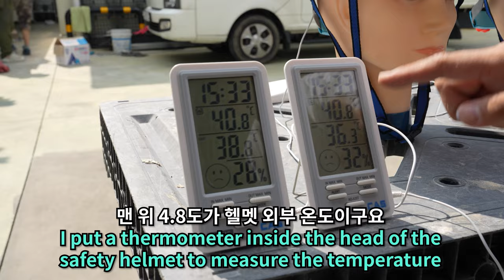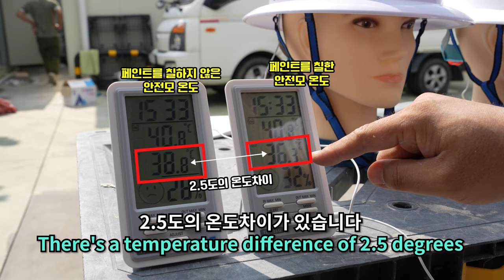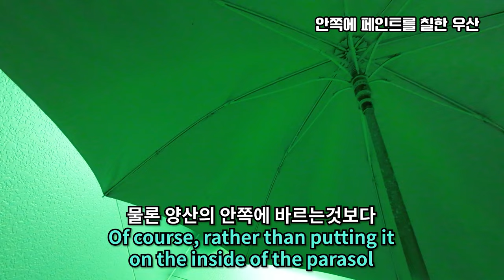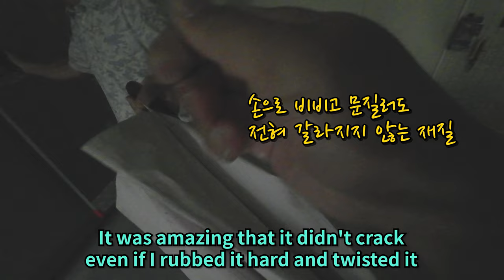이걸 안 본다면 후회할 겁니다! "기적의 페인트" 누구나 쉽게 언제 어디서든 바르기만한다면 여름철에는 시원하게, 겨울철에는 따뜻하게?!온유페인트 온도유지#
구매링크

지난번 시간에 온유페인트 실외기용 편에이어서,

이번시간에는 온유페인트 멀티용(안전모,안전화,신발깔창,텐드,아이스박스)

을 직접 한번 사용해보았습니다,

국내  k2 그리고 아이더에도 올해말부터 이페인트를 이용한

 제품(에어로겔깔창,에어로겔안전모등)이 생산이되어 나올예정이구요~

안전모, 안전화, 깔창, 텐트, 아이스박스 ,캠핑카,카라반, 그리고

고어텍스를 대신할소재로도, 그리고 양산, 그리고 목재,등등

정말 여러용도로 사용이 되어질수가있었느데요,

여름철에는 온도를 5도정도 낮춰주서 시원하게,

겨울철에는 온도를 5도정도 올려주서 따뜻하게, 해줄수가있었습니다,

앞으로 더 많은곳에서 다양하게 제품을 개발이 되어질텐데요,

여름철 겨울철에 유용하게 사용이 되기를 바래봅니다,